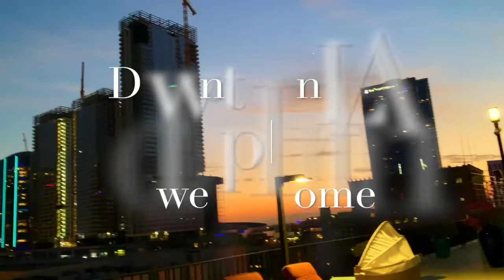Downtown Los Angeles Rooftop | Home Sweet Home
Downtown Los Angeles is a city with so many wonderful tall buildings. When the weather getting warmer nice to go to the roof top to enjoy amazing scenery of downtown Los Angeles.